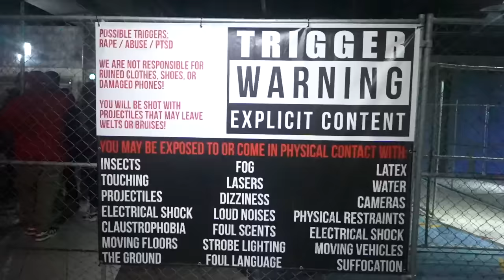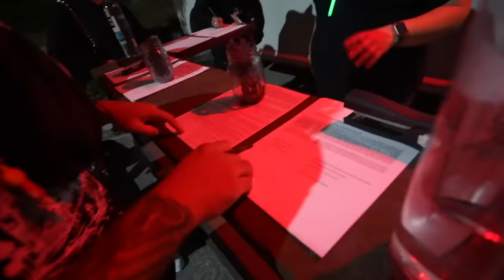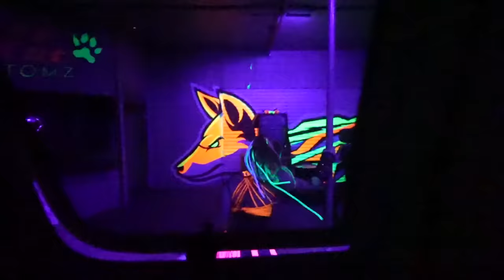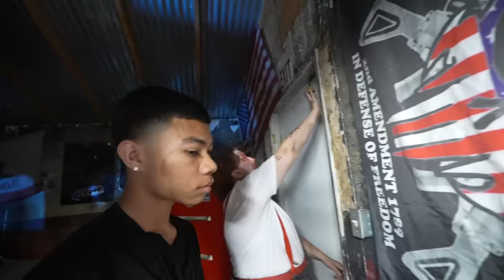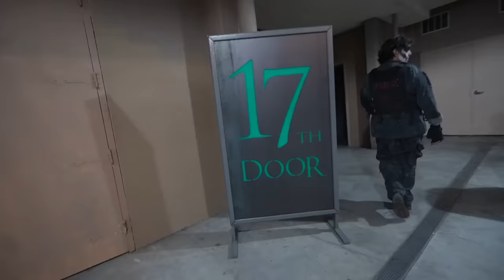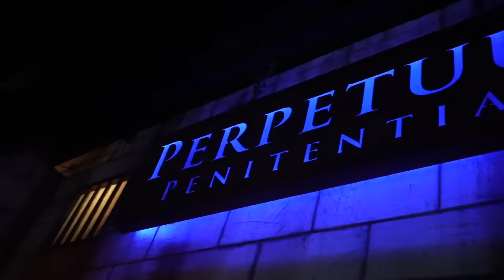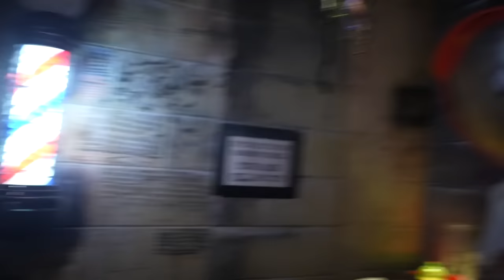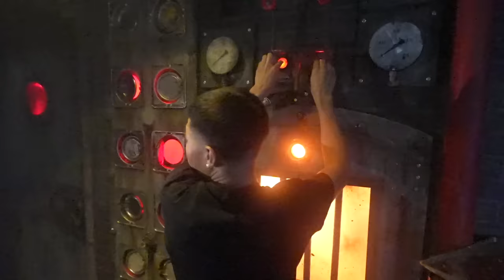WE WENT BACK TO THE CRAZIEST HAUNTED HOUSE | THE 17th Door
I'm telling you if you live or stay in LA this is one of the best haunts to check out! Get tickets to go here: THE 17TH DOOR
8420 ON THE MALL